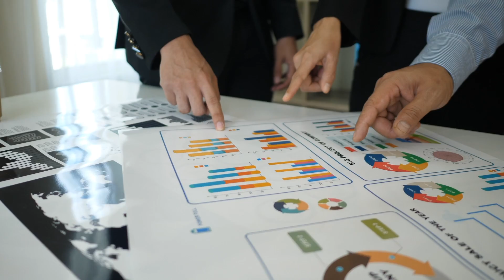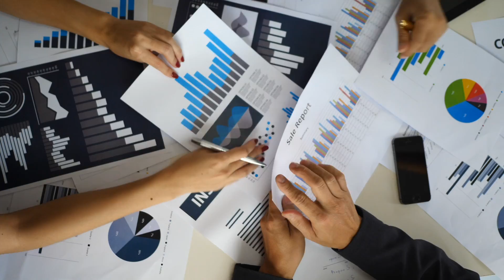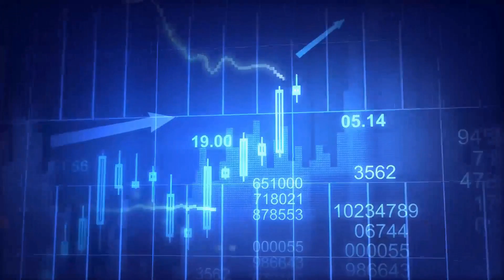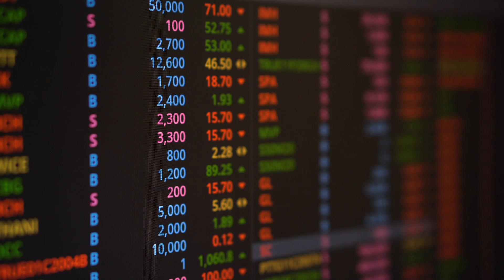CBA calls for Reserve Bank change as inflation edges higher